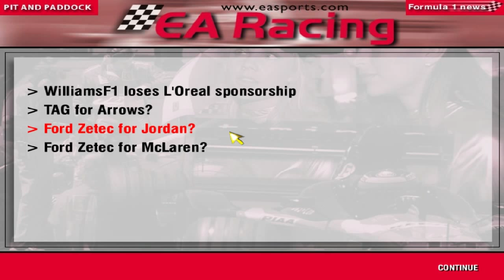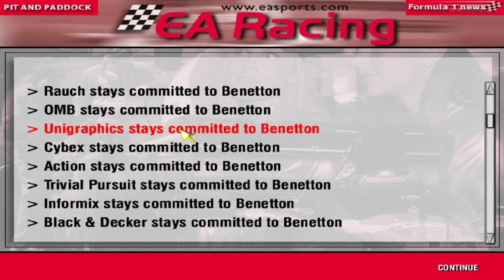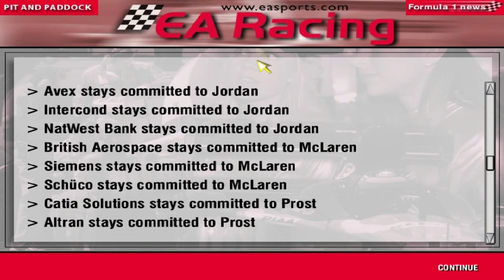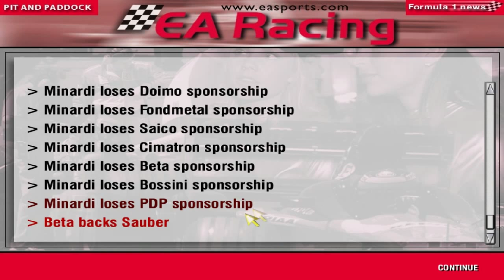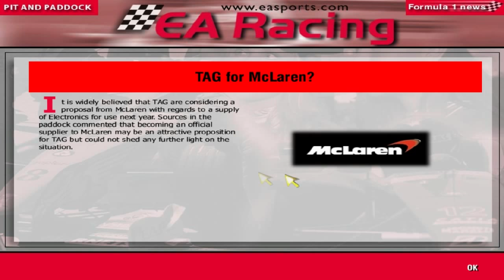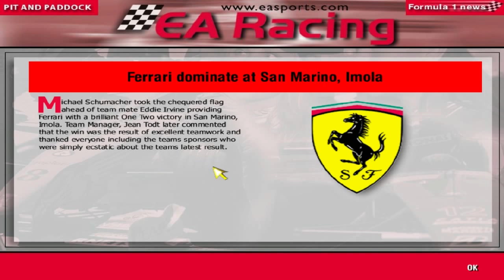F1 Manager: Minardi Manager Career - Part 4 - San Marino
Welcome to the fourth part of my Minardi Manager Career on the game F1 Manager where I hope, I am trying to take Minardi to win a drivers and constructors championship.

In this part I'm starting the third race of the season around the legendary Imola circuit. Can we do better than last race which ended with a double driver error retirement? Surely, this is Imola after all.

Teams contracts' for next year: Announced as of this episode:
(Ferrari and Arrows always use their own engines and as such are confirmed from the start)

McLaren: Drivers: TBC, Engine: Ford Zetec, Brakes: TBC, Electronics: TBC, Chief Designer: TBC, Technical Director: TBC, Commercial Manager: TBC

Ferrari: Drivers: TBC, Engine: Ferrari, Brakes: TBC, Electronics: TBC, Chief Designer: TBC, Technical Director: TBC, Commercial Manager: TBC

Williams: Drivers: TBC, Engine: TBC, Brakes: AP Racing, Electronics: TBC, Chief Designer: TBC, Technical Director: TBC, Commercial Manager: TBC

Jordan: Drivers: TBC, Engine: Ford Zetec, Brakes: TBC, Electronics: TBC, Chief Designer: TBC, Technical Director: TBC, Commercial Manager: TBC

Benetton: TBC

Sauber: TBC

Arrows: Drivers: TBC, Engine: Arrows, Brakes: TBC, Electronics: TAG, Chief Designer: TBC, Technical Director: TBC, Commercial Manager: TBC

Stewart: TBC

Prost: TBC

Minardi: TBC (already agreed, will announce in later episodes)

BAR: Drivers: TBC, Engine: Supertec, Brakes: AP Racing, Electronics: Magneti Marelli, Chief Designer: TBC, Technical Director: TBC, Commercial Manager: TBC